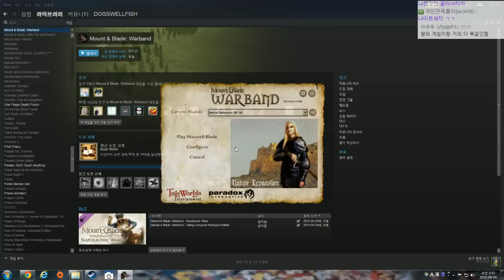검강을 뿌리는 소드마스터가 되는 길 : 제15부 그리고..... #97 마운트 앤 블레이드 : 워밴드 (Mount & Blade: Warband)|NE모드 [개복어]